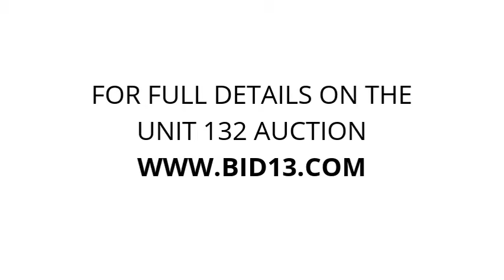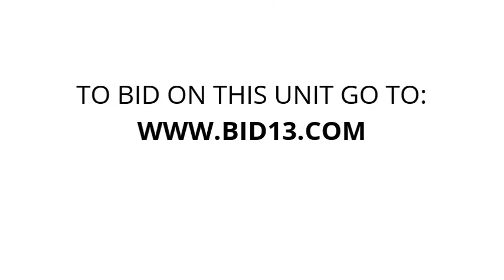KW Safe Storage - Unit 132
This unit contains a rocking chair. boxes, storage boxes, a typewriter, a shovel, and other miscellaneous items